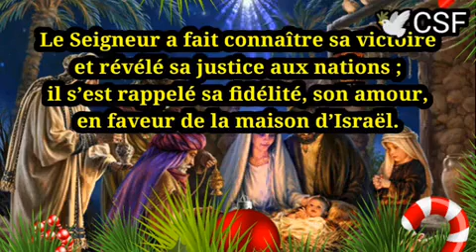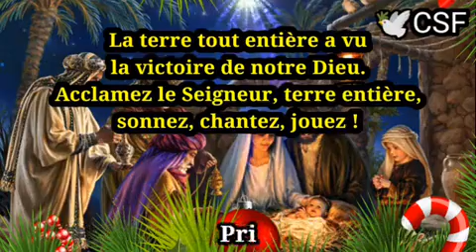Psaume du 25 décembre ( Jour de Noël, La Nativité de Jésus)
Suivez :  Catholiques sans frontières